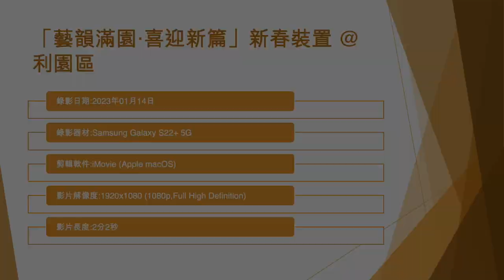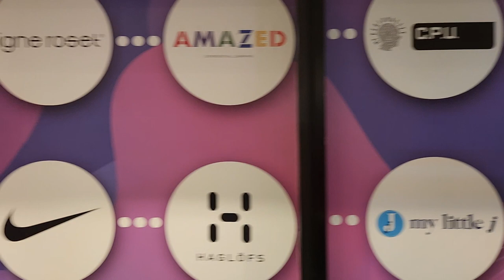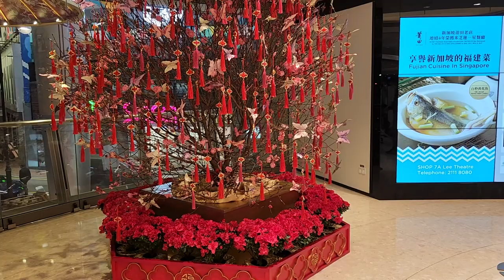「藝韻滿園‧喜迎新篇」新春裝置 @利園區 (3) - 2023年01月14日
錄影日期:2023年01月14日
錄影器材:Samsung Galaxy S22+ 5G
剪輯軟件:iMovie (Apple macOS)
影片解像度:1920x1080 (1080p,Full High Definition)
影片長度:2分2秒